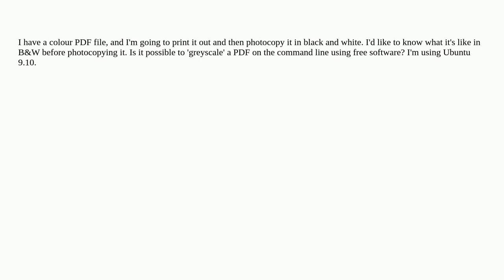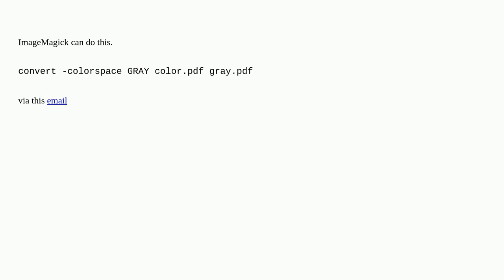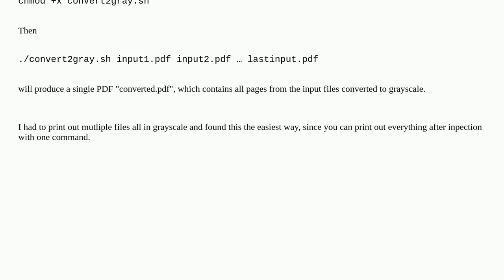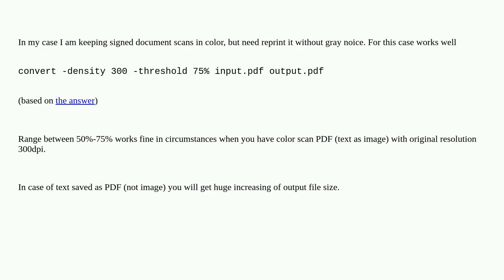Convert a PDF to greyscale on the command line in FLOSS?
A special thanks goes out to the community

  pdf ubuntu command-line linux